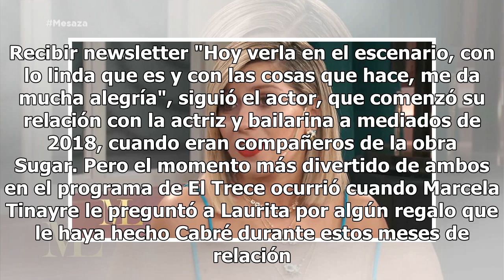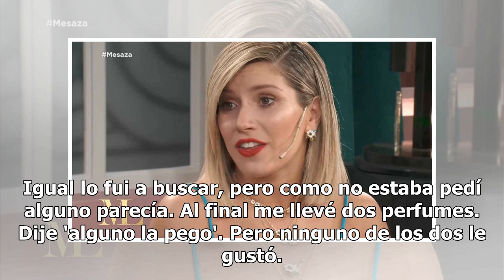Laurita Fernández contó la insólita reacción que tuvo con un regalo de Nicolás Cabré que no le gustó